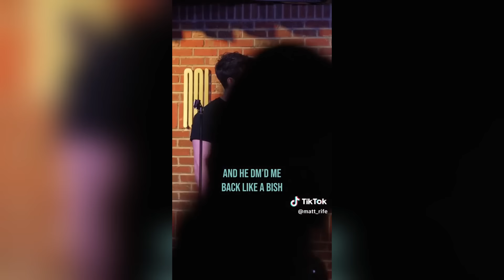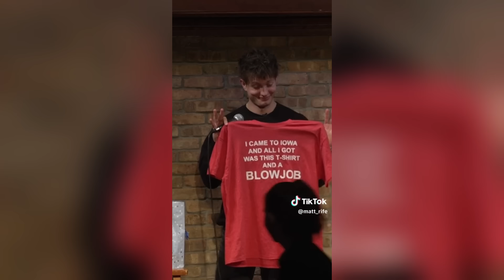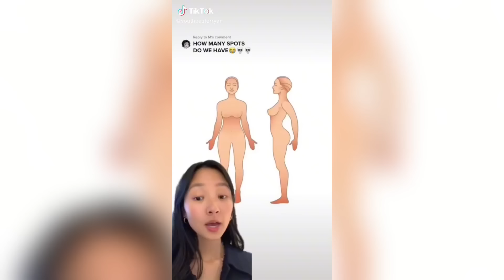2 HOUR Of Matt Rife Stand Up - Comedy Shorts Compilation #2